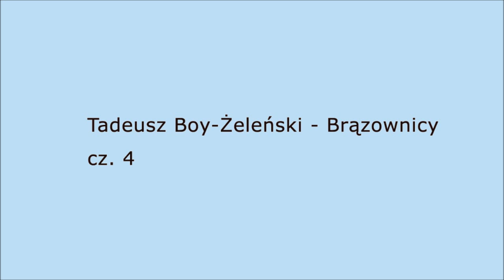Audio: Tadeusz Boy-Żeleński - Brązownicy cz.4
Lektor książki: Tadeusz Boy-Żeleński - Brązownicy. Zapraszam na mój kanał, gdzie znajdziecie więcej poezji, prozy, biografii itp.

Wiersze publikowane przeze mnie nie są chronione prawem autorskim i znajduje się w domenie publicznej, co oznacza, że można je swobodnie publikować i rozpowszechniać. Publikuję również kilka utworów, które autorzy lub spadkobiercy praw udostępnili na wolnej licencji Uznanie autorstwa-Na tych samych warunkach 3.0.

Muzyka użyta w filmie / Music used in film:
"the Broken" by Admiral Bob